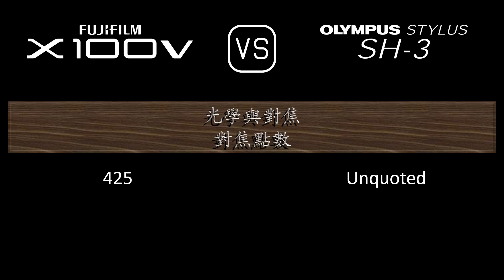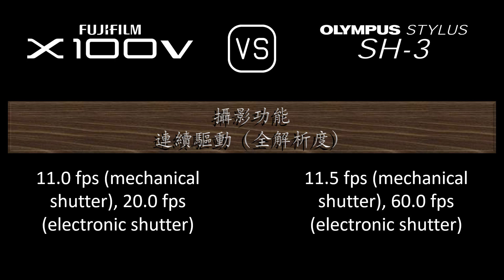Fujifilm X100V 與 Olympus Stylus SH-3 的規格比較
本片是 Fujifilm X100V 與 Olympus Stylus SH-3 的功能概述和規格比較 (comparison of specifications)，希望對您有所啟發。感謝您的支持。

00:24 推出
00:32 機身
00:41 影像感測器
01:05 影像
01:21 光學與對焦
02:06 屏幕
02:26 取景器
02:42 攝影功能
03:43 錄像功能
03:59 儲存
04:04 連接性
04:32 物理特性
04:52 雜項